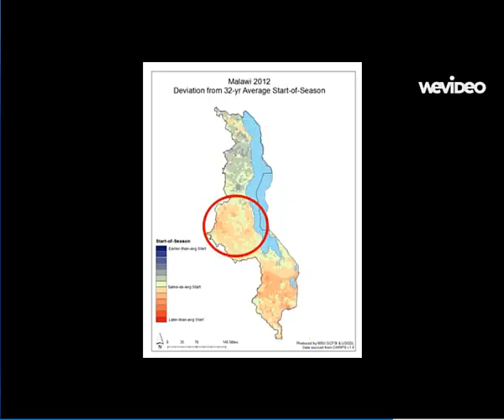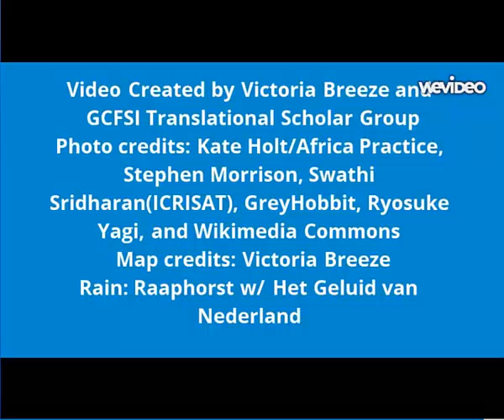Plan, Produce, Share: Malawi's changing rainy season